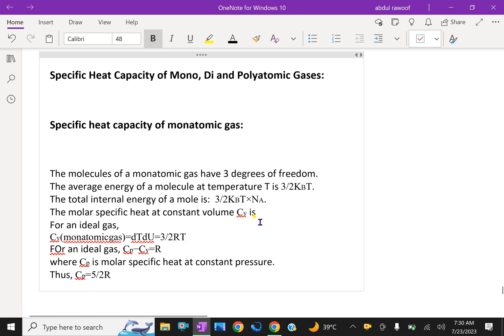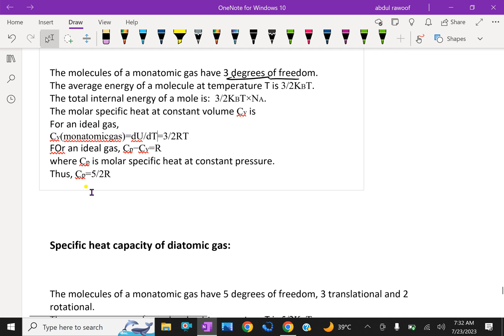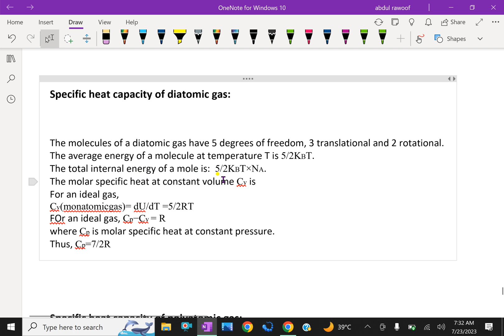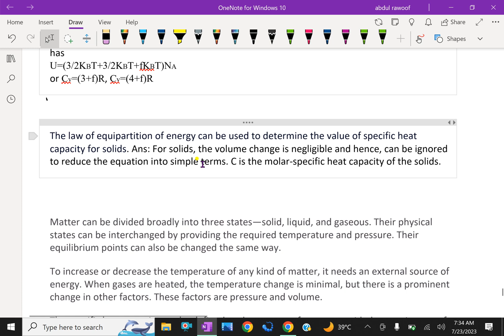Physics : - ( Specific heat capacity of monoatomic, diatomic and polyatomic gases ) - 76.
The molecules of a monatomic gas have 3 degrees of freedom.
The average energy of a molecule at temperature T is 3/2KB​T​.
The total internal energy of a mole is:  3/2KB​T​×NA​.
The molar specific heat at constant volume Cv​ is
For an ideal gas,